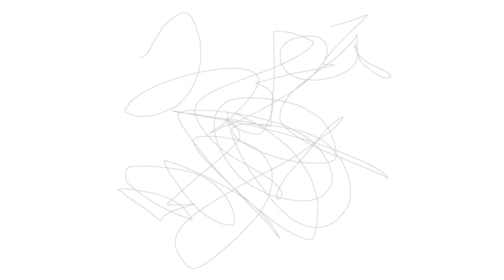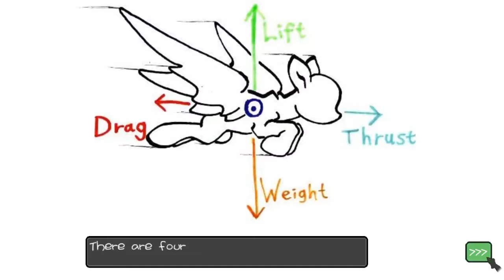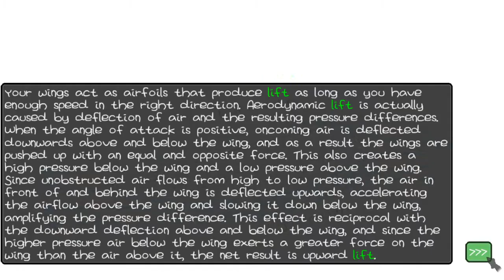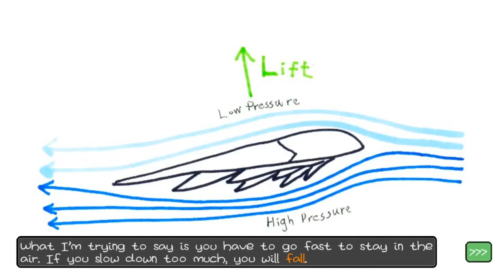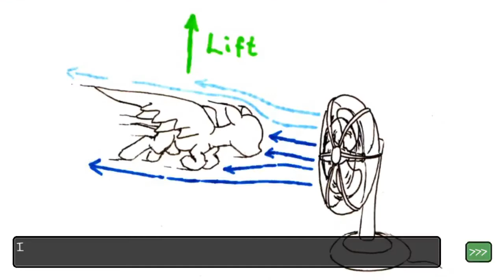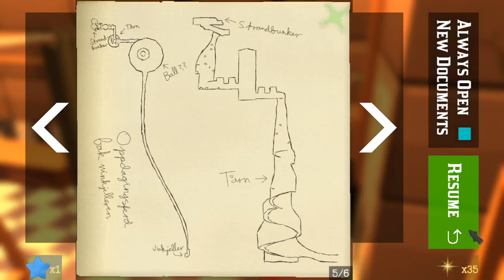Sulphur Nimbus: Hel's Elixir - 1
This a casual let's play of Sulphur Nimbus: Hel's Elixir. Not sure how much of it I'll end up recording. I'm just trying this out for fun.
This episode had some controller configuration to be fixed and I only recorded at 30 FPS, so it could have gone better. I ran into one error while playing, but it doesn't seem to have actually broken anything. I'll investigate it before next time.